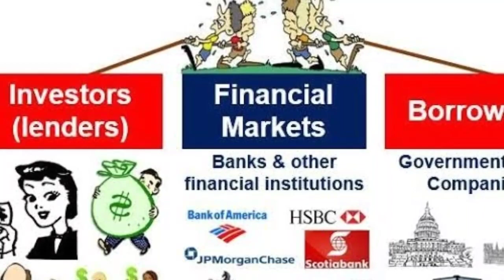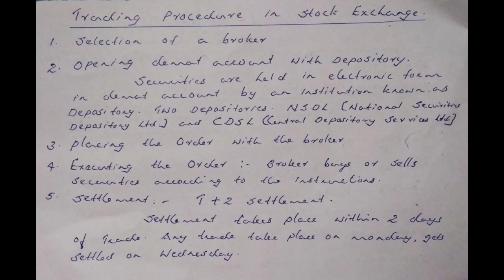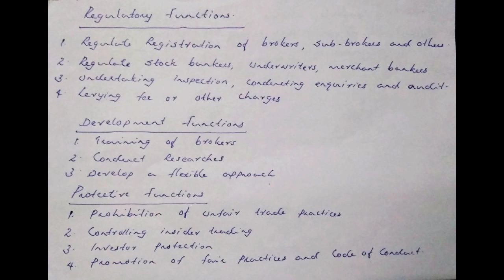FINANCIAL MARKET | PLUS TWO BUSINESS STUDIES | KERALA STATE SYLLABUS | HSE KERALA| MIDDLE BENCHERS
FINANCIAL MARKET | PLUS TWO BUSINESS STUDIES | KERALA STATE SYLLABUS | MIDDLE BENCHERS | HSE KERALA |